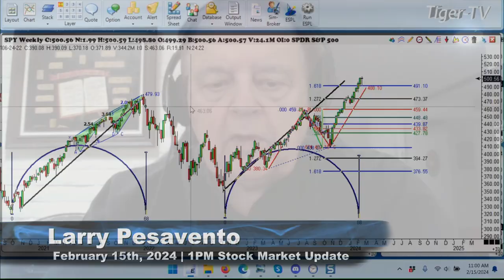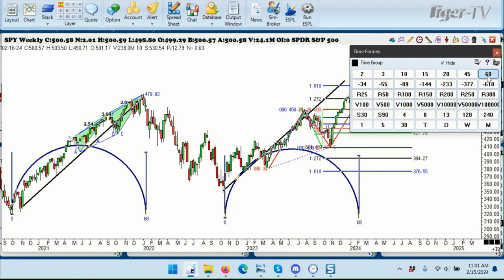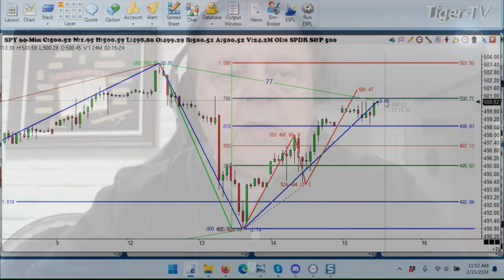February 15th 1PM ET Market Update on TFNN - 2024